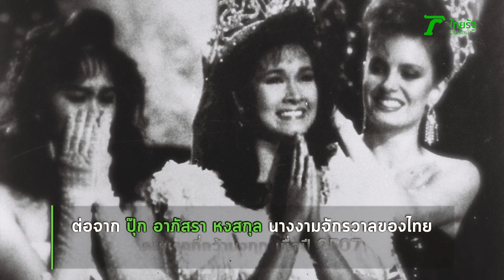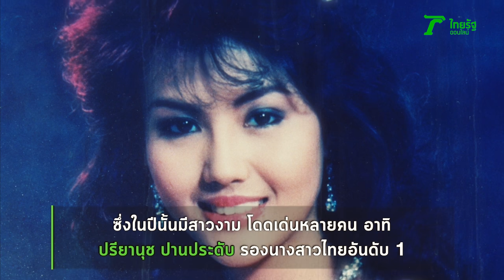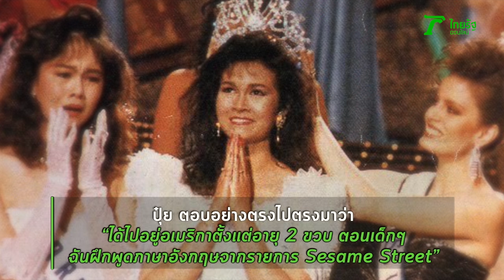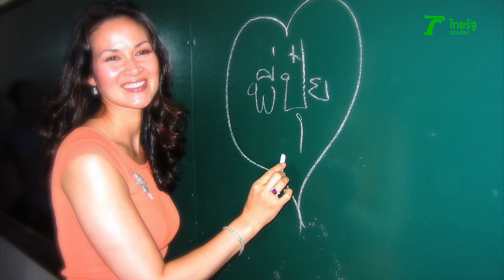3 นาทีคดีดัง : ปุ๋ย ภรณ์ทิพย์ ต้นฉบับนางงามรักเด็ก | Thairath online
เมื่อเร็วๆ นี้ มีข่าวดราม่าเกี่ยวกับวงการขาอ่อน ประกวดนางงามจนเป็นที่ผู้ถึงอย่างแพร่หลาย ทั้งนี้ หากพูดถึงนางงามแล้ว หลายๆ คนต้องนึกถึง “ปุ๋ย ภรณ์ทิพย์ นาคหิรัญกนก” ต้นฉบับนางงามผู้รักเด็ก..